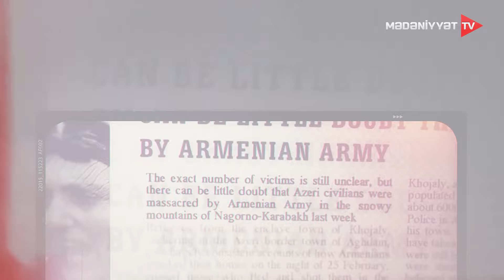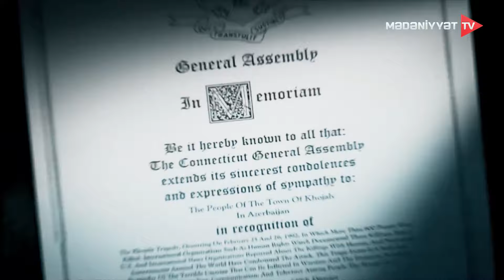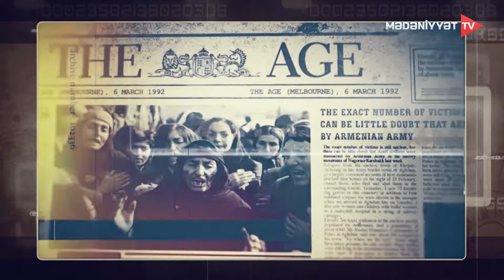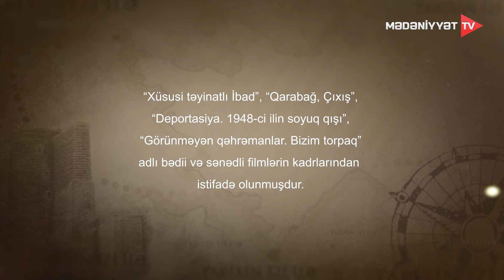Tarixin izi ilə - Qan yaddaşı Qaradağlı | 16.02.2024